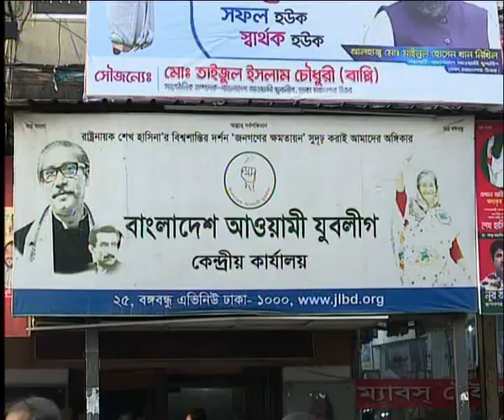ক্যাসিনোকাণ্ডে টালমাটাল ঢাকা দক্ষিণ যুবলীগ | ETV News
প্যাকেজের বিষয়: ক্যাসিনোকাণ্ডে টালমাটাল ঢাকা দক্ষিণ যুবলীগ
প্রতিবেদক: মাহমুদ হাসান

ক্যাসিনোকাণ্ডে টালমাটাল ঢাকা দক্ষিণ যুবলীগ
ক্যাসিনোকান্ডে টালমাটাল যুবলীগ ঢাকা মহানগর দক্ষিণ। এ’কারণে দল থেকে এরই মধ্যে বহিস্কার করা হয়েছে সংগঠনের সভাপতি ইসমাইল হোসেন সম্রাটসহ বেশ কয়েকজন নেতাকে। এমন অবস্থায় বিতর্কিত ও অনুপ্রবেশকারীদের বাদ দিয়ে ত্যাগীদের হাতে নেতৃত্ব তুলে দেয়ার আহ্বান দক্ষিণের নেতাকর্মীদের।
ঢাকা মহানগর দক্ষিণ যুবলীগের বহিস্কৃত সভাপতি ইসমাঈল হোসেন সম্রাট, ক্যাসিনো ব্যবসার মূল হোতা। ক্যাসিনো ব্যবসার পাশাপাশি চাদাবাজি, টেন্ডারবাজির নানা অভিযোগ তার বিরুদ্ধে। তারই দুই সহযোগী খালেদ ও আরমান যুবলীগ দক্ষিণেরই নেতা। একসময় ফ্রিডম পার্টি করা খালেদ ঢুকে পড়ে যুবলীগে, পেয়ে যায় সাংগঠনিক সম্পাদকের মতো গুরুত্বপূর্ণ পদ। গ্রেফতারের পর খালেদ আরমান দুজনকেই বহিস্কার করা হয়েছে সংগঠন থেকে।
টেন্ডারবাজিসহ ক্যাসিনোকাণ্ডে সবচে বেশি ক্ষতির মুখে মহানগর দক্ষিণের ইউনিটটি। সপ্তম কংগ্রেগেসে ঘুরে দাড়াতে চায় ঢাকা মহানগরের এ ইউনিটটি। ভাবমূর্তি ফেরাতে সৎ, ত্যাগীদের হাতে নেতৃত্ব দেয়ার বিকল্প নেই বলে মনে করছেন বর্তমান কমিটির নেতারা।
কেউ যাতে অনুপ্রবেশ করতে না পারে সেদিকে কড়া নজর রাখারও আহ্বান নেতাদের ।
বঙ্গবন্ধুর আদর্শ বাস্তবায়নে সংগঠনকে যুগোপোযুগি করে গড়ে তুলতে আসন্ন কংগ্রেস থেকে ভালো সিদ্ধান্ত আসবে লেই আশাবাদী নেতাকর্মীরা।

২০০০ সালের ১৪ই এপ্রিল এটি সম্প্রচার কার্যক্রম শুরু করে। টিভি চ্যানেলটির খবরে নতুনত্ব ও অভিনবত্ব থাকার কারণে দর্শকদের কাছে বিপুল জনপ্রিয়তা লাভ করে। দেশ বিদেশের সর্বশেষ খবর, নাটক, সিনেমা, ডকুমেন্টারিসহ নানা খবর ও বিনোদনমূলক অনুষ্ঠান প্রচারিত হয় একুশে টেলিভিশনে।